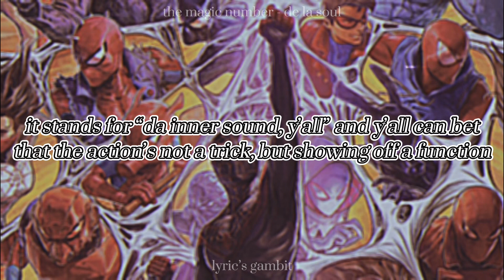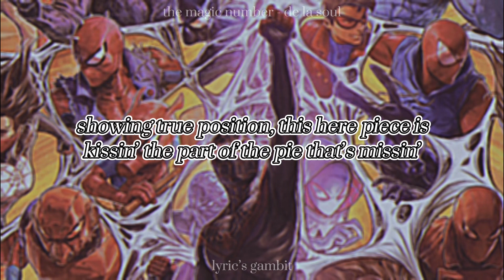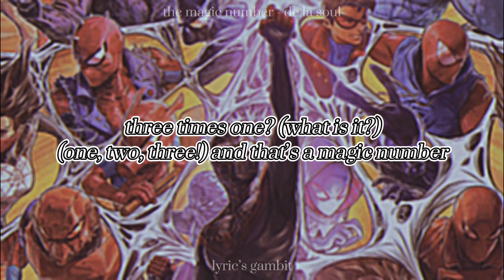The Magic Number - De La Soul | lyrics [Spider-man: No Way Home end credits song]